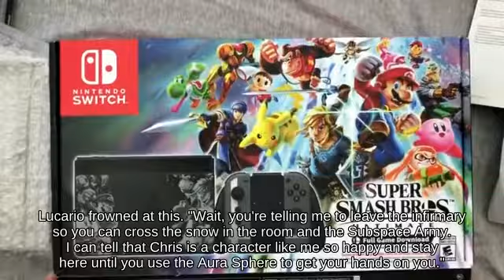Brawl || Up Smash Dark Samus with Wii Fit Trainer fighting on Princess Peach's Castle